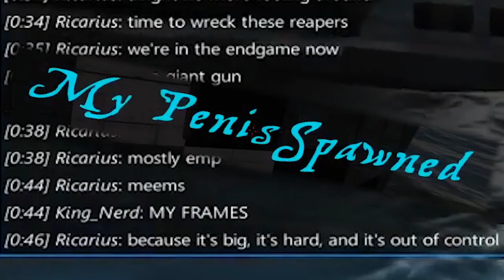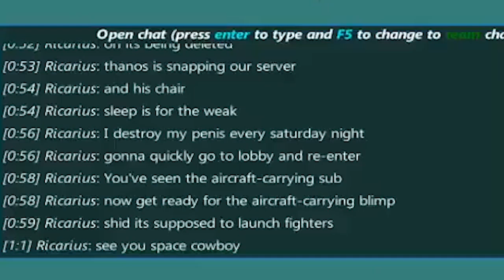From The Depths Multiplayer was a Mistake - Stream Clip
Music: Horsell Common and the Heat Ray - Jeff Wayne's War of the Worlds